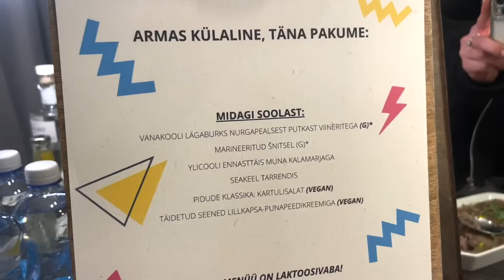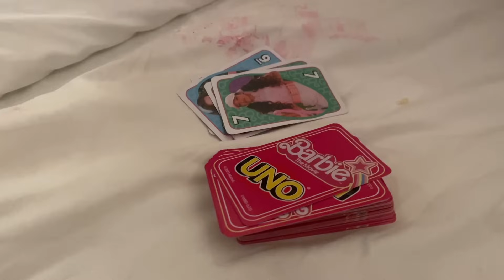Vlog 107 I Hiltoni showprogramm, Marija sünnipäev, kuidas ravida külmetust jpm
Heihei!

Taaskord saate näha nädalakest minu elus.

kodulehel saab koodiga "MAARIT" Aleppo seebi soetada soodsamalt

⭐️Kui soovid ka EMS treeningut proovida, siis kasutades koodi "kampaania", saad Haf treeningstuudios esimese treeningu koos kontsultatsiooniga 28€ eest. Täishind sellisele combole on Tartus 68€ ja Tallinnas 88€

⭐️Sooduskood "maarit10" annab kodulehel -10%

 • Bubbles – Sakura ...

🎵 Track Info:

Title: Bubbles by Sakura Girl

Tokyo Cafe by TVARI

🎵 Track Info:

Title: Tokyo Cafe by TVARI

 / tokyo-cafe
YouTube Music:

 • Tokyo Cafe

 / tvarimusic

Video Link:

 • Kylian Mbappè 2021 - Skills Goals The...
Genre Music: Sport - Calcio - Football - Dance & Electronic - Training - Gym - Running - Motivational - Song 2021 No Copyright - Trap - Gaming